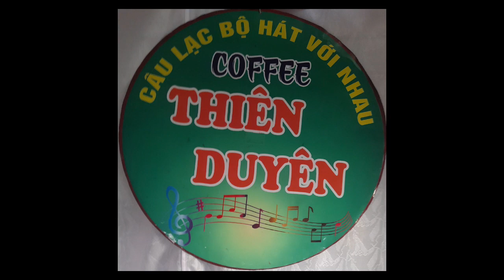Con Gái Của Mẹ- t giả: Giao Tiên- tr bày: Chị Hai: Chị Lan